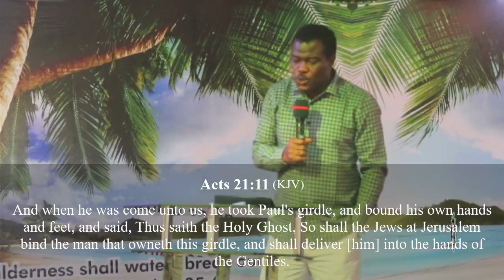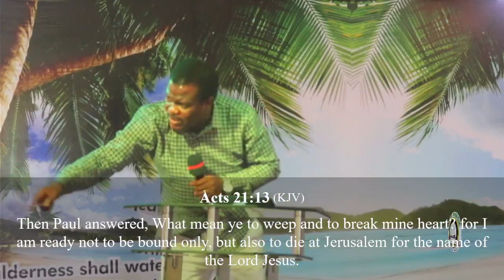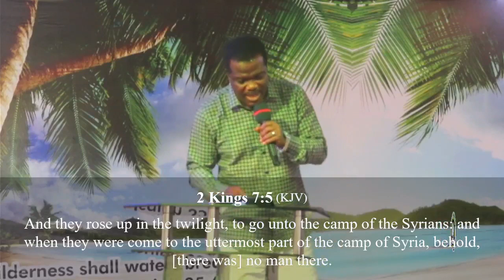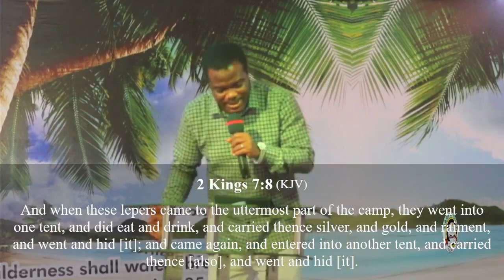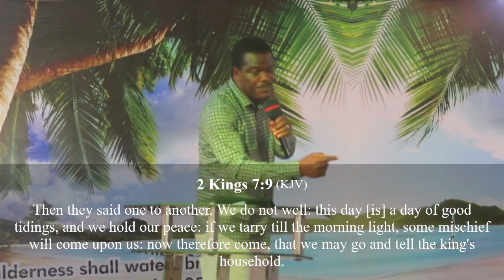A Basic Requirement of Responsible Living : The Spirit of Indebtedness 4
A Basic Requirement of Responsible Living : The Sprit of Indebtedness 4 | Rev. COS Fawenu

THE SPIRIT OF INDEBTEDNESS: A BASIC  REQUIREMENT FOR RESPONSIBLE LIVING.
In this video, Rev. Cos Fawenu discusses the importance of the spirit of indebtedness as a basic requirement for responsible living. He explains how living in a state of indebtedness harms our relationships, our communities, and ourselves. Rev. Fawenu urges us to work towards a life of freedom, abundance, and responsibility, and to recognize the spirit of indebtedness as a key step in this journey.
Join us for our Online Service Experienced LIVE from Oasis of Wisdom Bible Church adj. UITH, Ilorin, Kwara State, Nigeria

For tithes, offerings and special donations, you can make a transfer using the following account details:
Oasis of Wisdom Bible Church I WEMA BANK I 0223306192

If you have made a decision to follow Jesus or want to learn more about Him